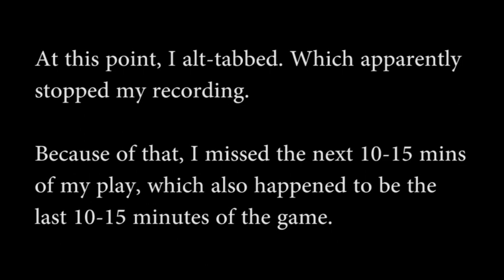Limbo through the eyes of an Idiot - Part 4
The final part of my Limbo series.

I fixed my audio settings, and just fucked my recording. So I'm really sorry about the end of the game completely missing.

SO WHAT SHOULD I PLAY NEXT?!
Leave a comment here or talk to me on Facebook.
Good choices are things I'll struggle at, the harder time I'm having, the more entertaining things will be. And I'm bad at puzzles, so consider that.